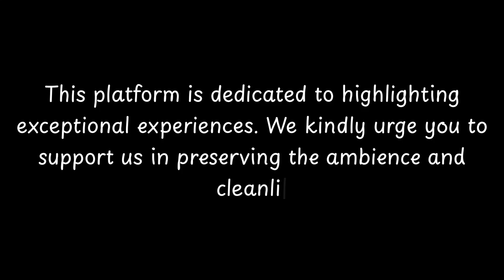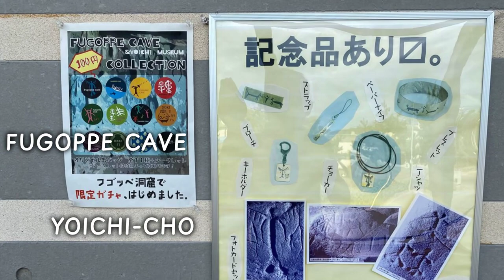Top things to do in Yoichi-cho, Yoichi-gun | Hokkaido - English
Yoichi-cho is a city located in Yoichi-gun, Hokkaido, Japan. With a rich history dating back to ancient times, Yoichi-cho offers a glimpse into the past. The city is known for its picturesque landscapes and traditional charm.

One of the notable features of Yoichi-cho is its historical significance in the development of Hokkaido. It was a key area for the colonization efforts led by the Meiji government in the late 19th century. The city played a pivotal role in the expansion of agriculture and industry in the region, contributing to the growth and development of Hokkaido as a whole.

Yoichi-cho is also famous for its connection to the whisky industry. The city is home to the renowned Nikka Whisky Distillery, which was founded by Masataka Taketsuru, considered the father of Japanese whis

          Welcome to CityBeat, where we bring you the pulse of cities around the world! 🌟 In this episode, we dive into the heart of Yoichi-cho, uncovering its hidden gems, cultural delights, and vibrant activities. Join us on a virtual journey as we explore the sights, sounds, and tastes that make Yoichi-cho unique.